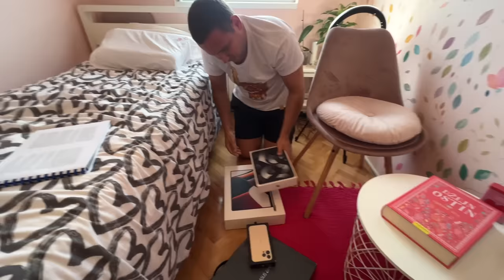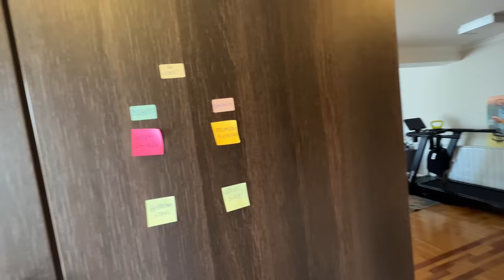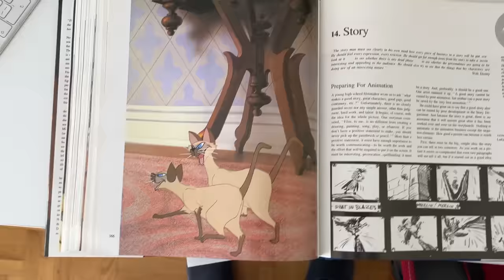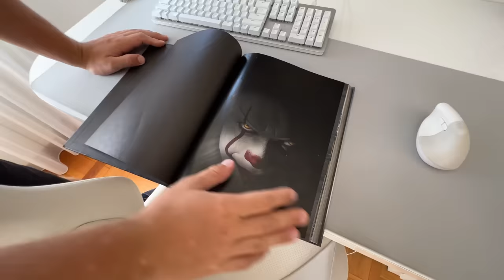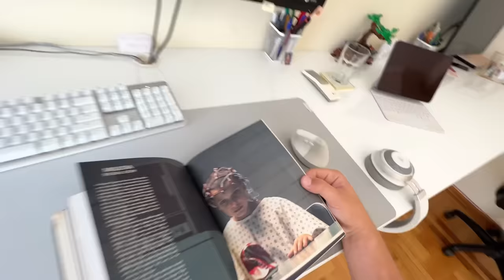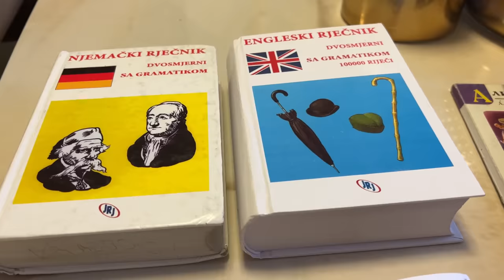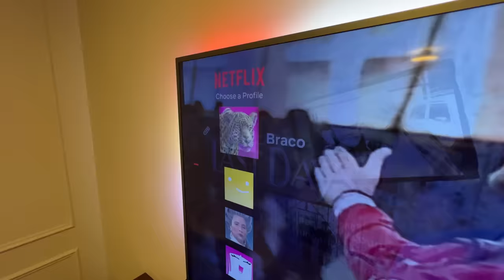BRAT vs SESTRA !